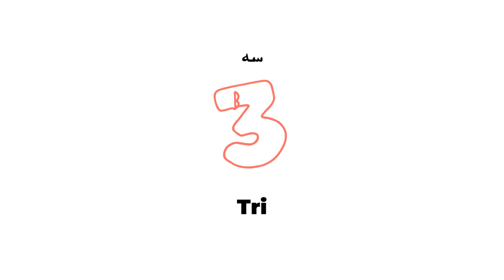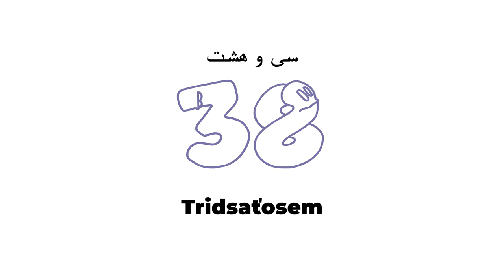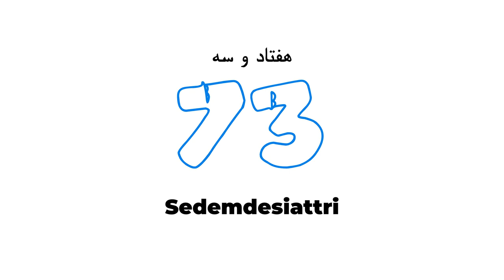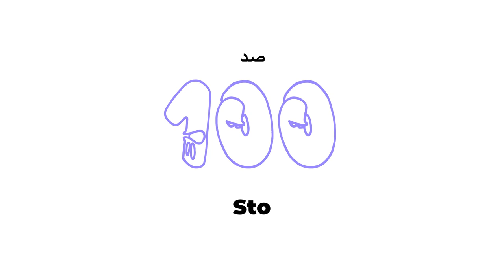اعداد به زبان اسلواکی